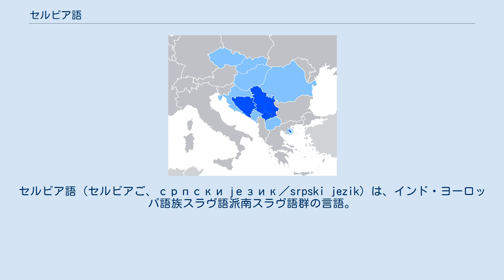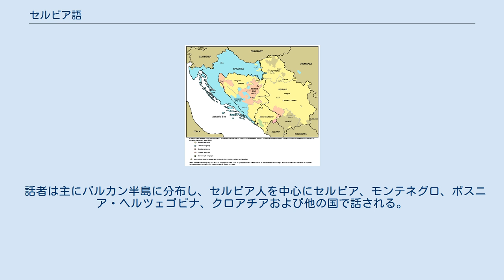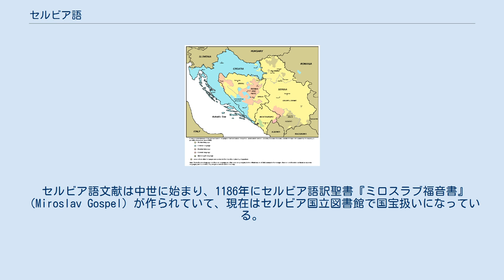セルビア語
ボスニア・ヘルツェゴビナの言語
セルビア語（セルビアご、српски језик／srpski jezik）は、インド・ヨーロッパ語族スラヴ語派南スラヴ語群の言語。
 ユーゴスラビア社会主義連邦共和国解体以前はクロアチア語・ボスニア語と同一のセルボクロアチア語とされていた。
モンテネグロ方言をセルビア語とは別のモンテネグロ語だとする意見もある。
これらの言語の違いは方言と細かな正書法程度でしかない。
また、マケドニア語・ブルガリア語およびスロベニア語とも近い関係にある。
 表記にはキリル文字とラテン文字の両方が用いられる (ダイグラフィア)。
ユーゴスラビア連邦解体後の現在においては、セルビアでは主にキリル文字を用いるが、ラテン文字も通常使用されており、両者が完全に併用されている。
ただし、キリル文字とラテン文字を同一の文および文章内で混用することは無い。
公文書や学校の教科書などではキリル文字表記が主流だが、インターネット上などでは文字化けが起きにくいラテン文字表記が多く使用されている。
このような事情を勘案して、セルビア語版ウィキペディアではキリル文字とラテン文字の自動変換機能を備えている。
 なお、キリル文字1文字がラテン文字では2文字に対応するものがあり（下記の表を参照）、Unicodeでは相互変換を円滑にするため、キリル文字1文字に対応するラテン文字2文字の組み合わせを1文字のようにみなして文字コードを与えている。
 話者は主にバルカン半島に分布し、セルビア人を中心にセルビア、モンテネグロ、ボスニア・ヘルツェゴビナ、クロアチアおよび他の国で話される。
話者人口は世界で1千万人おり、セルビア、モンテネグロに700万、ボスニア・ヘルツェゴビナに150万、クロアチアに4万、ほかマケドニア共和国で3万、ルーマニアで2万人が話す。
またオーストラリアで5万人がセルビア語を母語とする。
 セルビア、モンテネグロ、ボスニア・ヘルツェゴビナ、コソボで公用語とされる。
 セルビア語文献は中世に始まり、1186年にセルビア語訳聖書『ミロスラブ福音書』（Miroslav Gospel）が作られていて、現在はセルビア国立図書館で国宝扱いになっている。
 セルビア語がはじめて印刷されたのは1494年で、これはグーテンベルクの印刷機発明よりわずか40年後のことである。